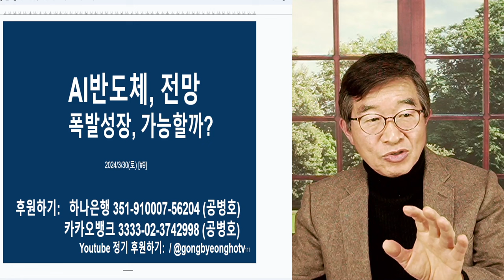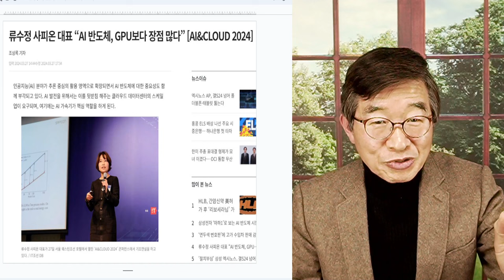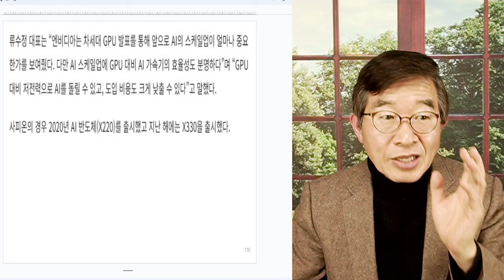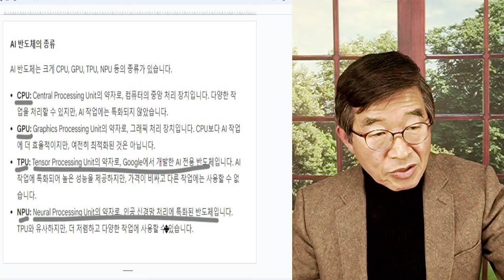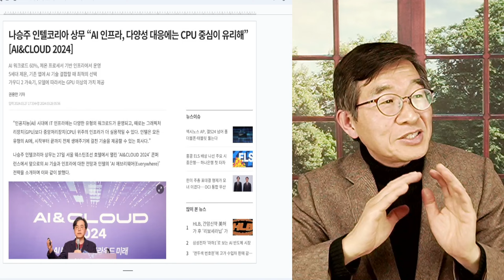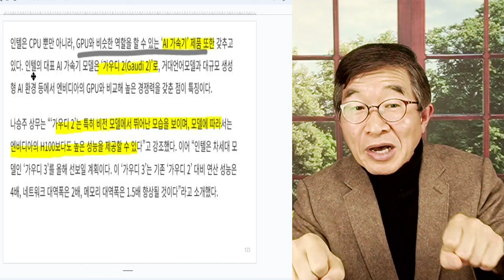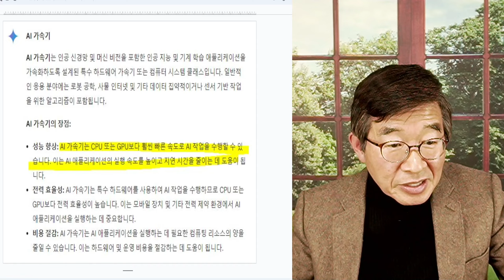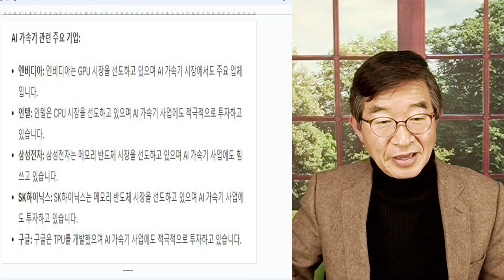AI반도체 전망 / 푹풍성장 예고 / 데이타센터의 하드웨어 확장을 위한 엄청난 수요 발생 / 고대역폭 메모리(HBM), AI가속기, CXL 등 [공병호TV]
Bitcoin : 3MTW849AkP2ftLeSK2teZHMmzLu7Z83s9U